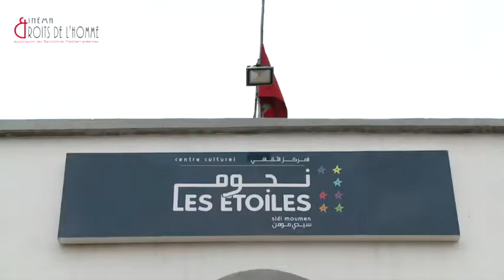Jeudi cinéma et droits de l'Homme: Janvier 2015 - Timbuktu - Sidi Moumen - Casablanca